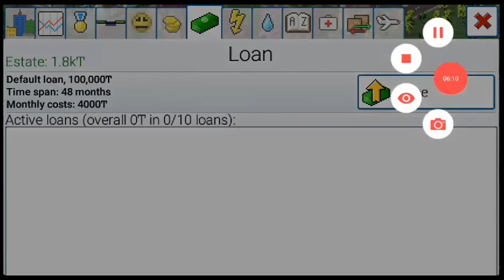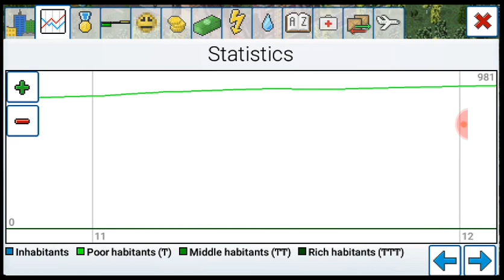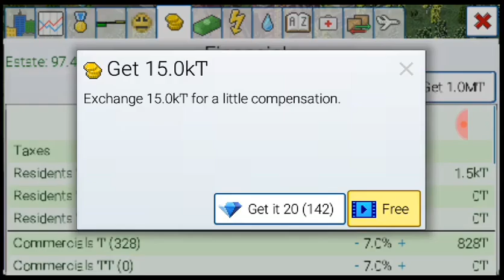Theo town /#3/bus,roads and new residence